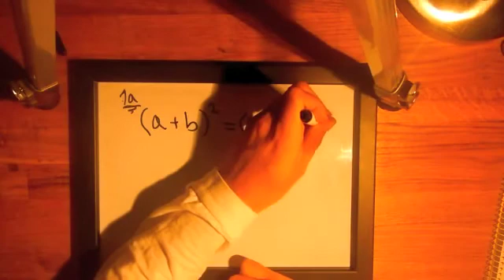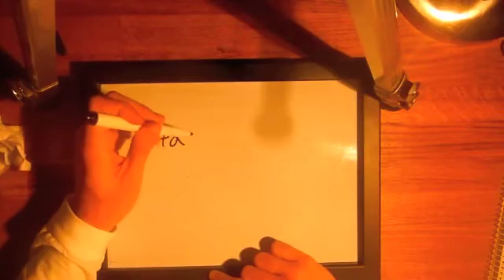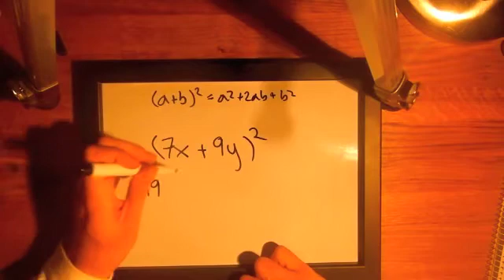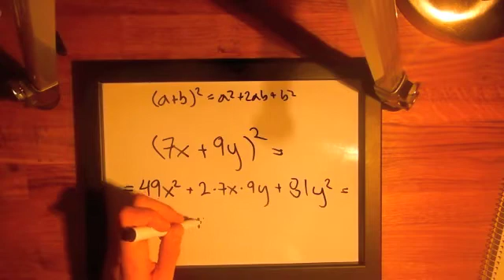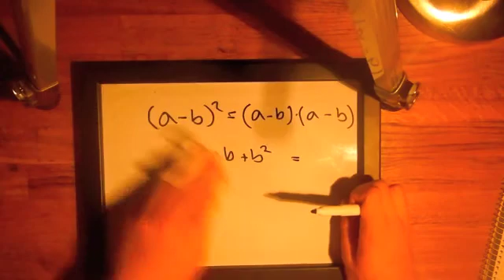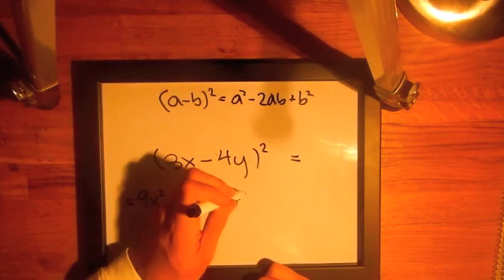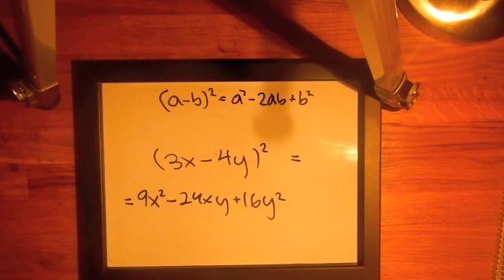MatteHjälpen - Första och andra kvadreringsreglerna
00:15 Exempel 1 - första kvadreringsregeln
1:35 Exempel 2 - första kvadreringsregeln
3:45 Exempel 3 - andra kvadreringsregeln
4:45 Exempel 4 - andra kvadreringsregeln